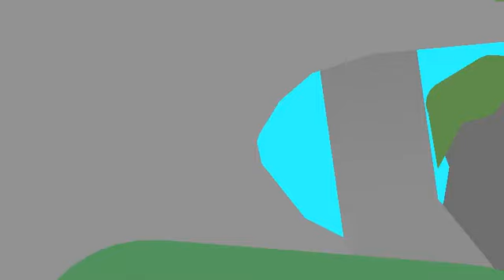Ben 10 vs Kevin 11